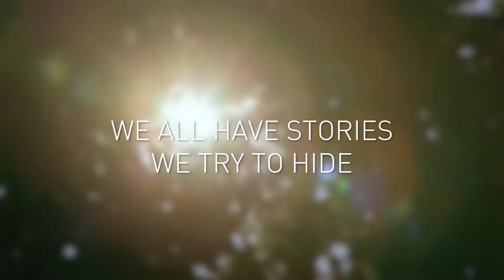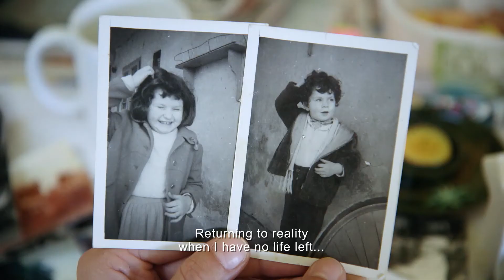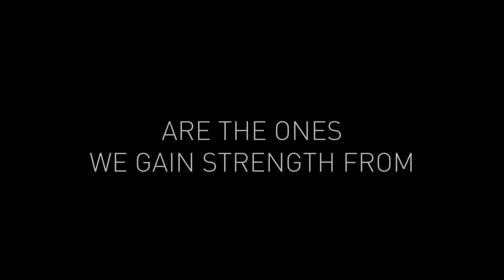Taboos without Taboo (Tabukról tabuk nélkül) season 2 trailer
Client: AMC Networks